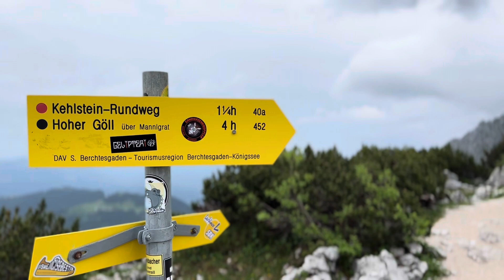The Eagle’s Nest